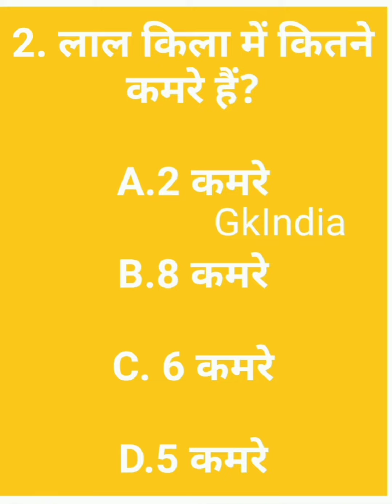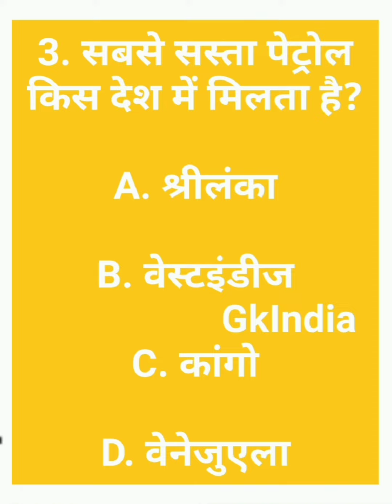GK Question || GK In Hindi || GK Question and Answer || GK Quiz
General knowledge in hindi | Gk questions for Competative exam | Gk quiz test ssc Railway police

Gk in Hindi 10 important questions answers | GK in hindi | railway, ssc, group-d, police

Your Queries 👇
Cover Topic In This Video 👇👇

1. GK
2. General Knowledge
3. Important GK Questions and answers for 4. Competitive Exams
5. Quiz Test
6. BR Study
7. Important gk
8. Quiz test
9. Competitive quiz
10. competitive general knowledge
11. gk in hindi
12. general knowledge quiz
13. quiz questions
14. general knowledge questions
15. gk quiz
16. general knowledge questions with answers
17. gk question in hindi
18. GK Question Answer
19. India GK
20. hindi gk
21. samanya gyan
22. gk questions
23. india gk in hindi
24. 2021 gk questions and answers
25. lucent gk
26. lucent gk
27. lucent gk in hindi video
28. lucent gk in hindi
29. lucent geography in hindi
30. lucent geography
31. geography gk question
32. geography gk in hindi
33. lucent 1000 question
34. lucent 1000 prashn
35. lucent gk ka nichod
36. lucent gk important question
37. lucent gk important question in hindi
38. lucent gk important topics
39. lucent ka nichod science
40. lucent for ssc cgl
41. lucent for ssc
42. lucent for railway
43. geography gk
44. lucent mcq
45. lucent mcq in hindi
46. lucent book gk

gk quiz
gk quiz in hindi GK Short trick in Hindi awal aapke jawab hamare gk in hindi
general knowledge
general knowledge in Hindi general knowledge 2021
gk questions and answers for competitive exams most brilliant gk questions with answers most brilliant question
some interesting amazing gk question and answer
and fact
interesting gk facts
gk questions
competitive exams gk
competitive exams
general knowledge questions and answers
best gk
ips interview questions and answers ias questions and answers
ias questions and answers ias interview questions

ias,ips,upsc,upsc exam

best song for video editing

dmit course in hindi

C

gatchora tik tok video

hame to loot liya milke husn walon net

C

C

kirti suresh

C

nachegi saraswati gayegi saraswati song

C

punjabi song

C

C

rajpal yadav interview

shiv tandav

sugandha mishra comedy

gk quiz
gk quiz in hindi GK Short trick in Hindi sawal aapke jawab hamare gk in hindi
general knowledge
and fact
interesting gk facts
gk questions
competitive exams gk
competitive exams

ias,ips,upsc,upsc exam